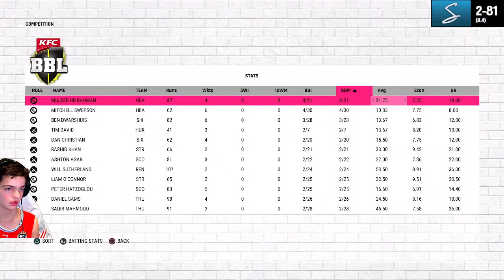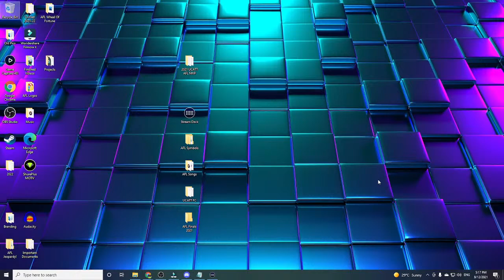PERTH SCORCHERS CRICKET 22 CAREER MODE #2